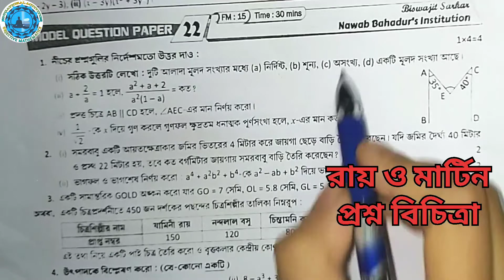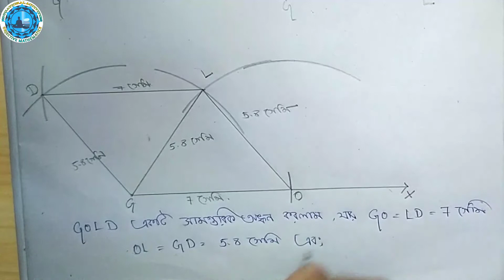Ray_O_Martin_Proshno_Bichitra_Class_8_Math_2021 //Model question paper-22//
ur Facebook group "পরীক্ষা প্রস্তুতি (for competitive examinations) ".

educational activities
objective mathematics